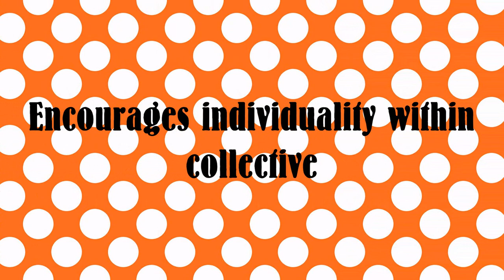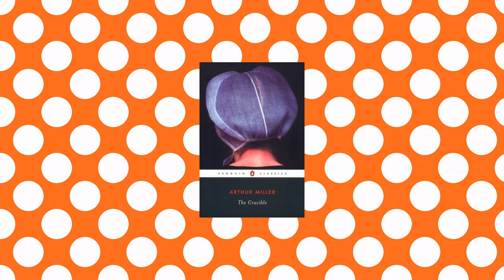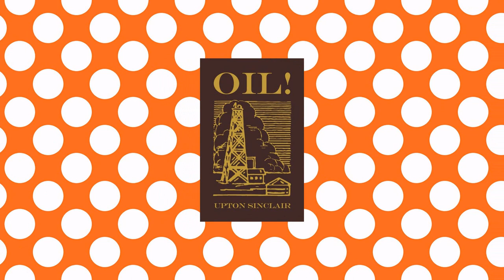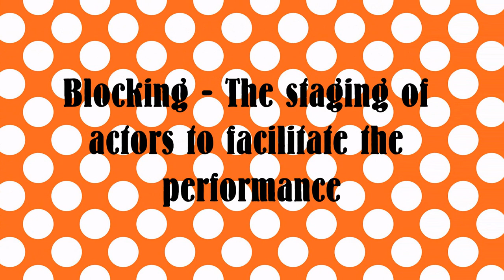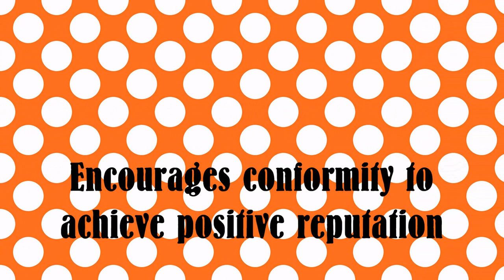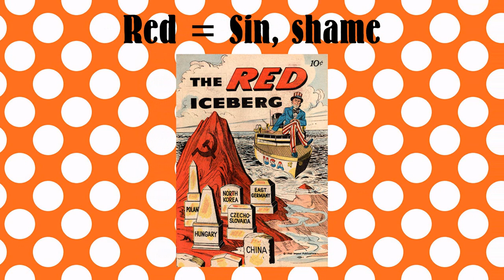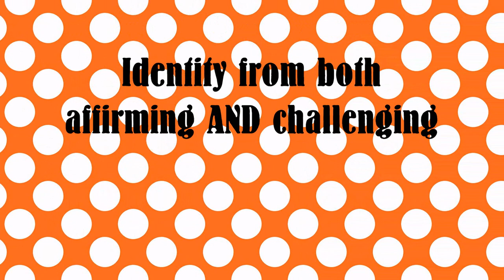mushroom man mushroom man